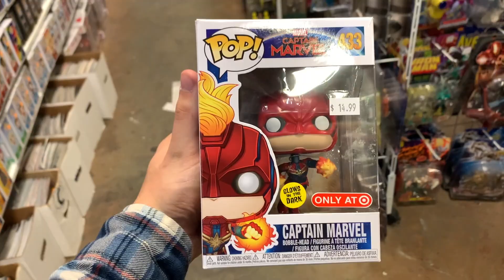Rhode Island Comic Con Funko Hunting ft. WeGottaHaveOurPops | Pennywise Soda Chases!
Today we did some Funko hunting at the Toy Vault! We open some RICC Pennywise Sodas and take a look at the massive store that is Toy Vault.

Please considering joining me in donating to Black Lives Matter.

➱ Check out the Funko Collector Society, (@funkocollectorsociety) for more content from my friends in the Funko community.